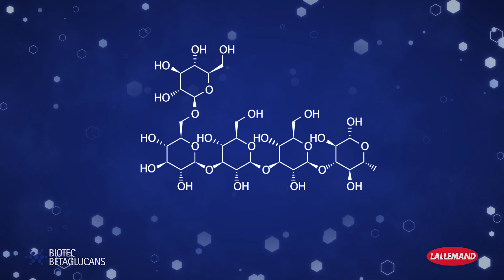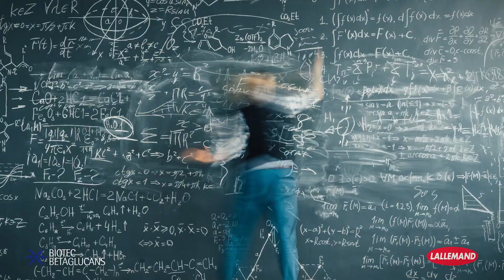About Biotec BetaGlucans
Biotec BetaGlucans is located in Tromso, Norway, above the arctic circle. It is here where we produce beta-1,3/1,6-glucan derived from yeast, for various applications. The company's history is impressive: over 25 years of research and development on yeast beta-glucan. In 2020, Lallemand purchased BBG. Watch this video to learn more.

About Lallemand Bio-Ingredients
Lallemand Bio-Ingredients develops, manufactures and markets high-value inactive yeast ingredients for food, nutrition and health and industrial fermentation. Using research and development, proven results and knowledge from experience, Lallemand Bio-Ingredients applies the right yeasts for the right applications to have the greatest impact for our customers.